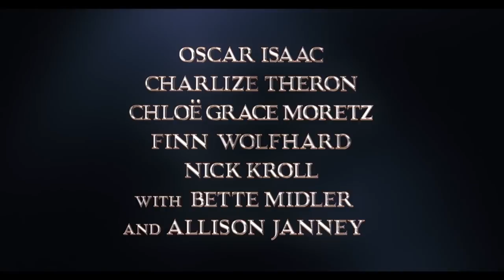THE ADDAMS FAMILY Teaser Trailer (2019) - Get ready to snap your fingers!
THE ADDAMS FAMILY | Official Teaser

Directed By: Conrad Vernon and Greg Tiernan
Cast: Oscar Isaac, Charlize Theron, Chloë Grace Moretz, Finn Wolfhard, Nick Kroll with Bette Midler and Allison Janney
In theaters this Halloween

The Addams Family is back on the big screen in the first animated comedy about the kookiest family on the block. Funny, outlandish, and completely iconic, the Addams Family redefines what it means to be a good neighbor.